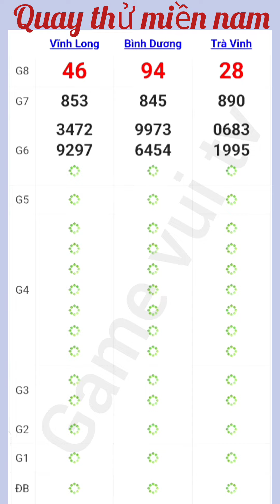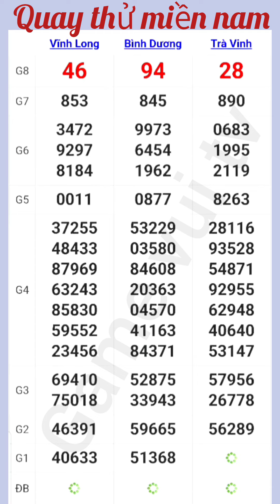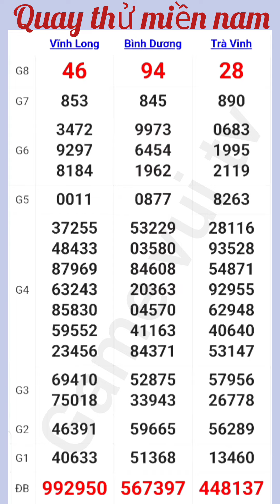Quay Thử Kết Quả Xổ Số Miền Nam Vĩnh Long Bình Dương Trà Vinh Thứ 6 Ngày 29 /11 /2024